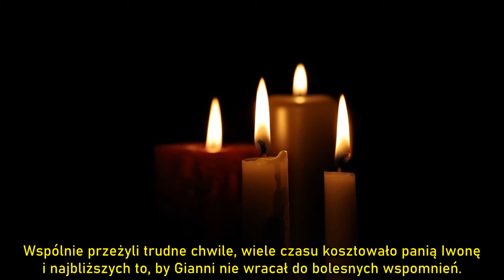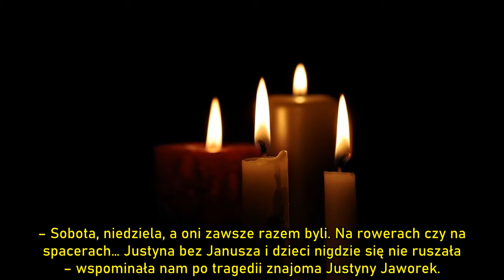Nowe fakty w sprawie Jaworka . Co się dzieje z chłopcem, który podczas masakry schował się w szafie?